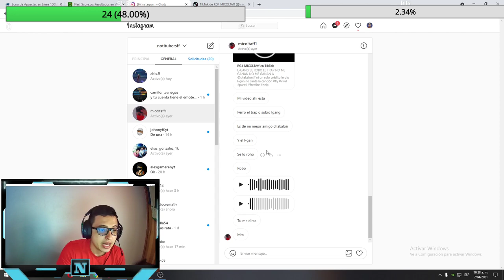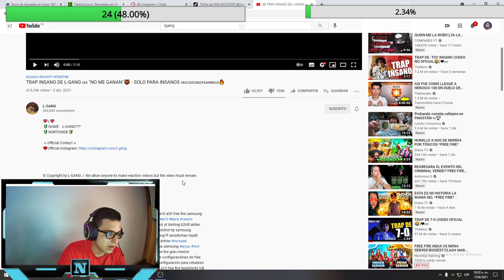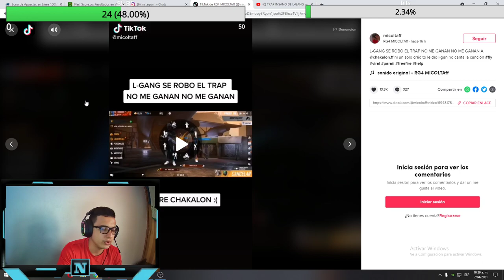LGANG SE ROBO EL TRAP NO ME GANAN? / CHAKALON VS LGANG QUIEN DICE LA VERDAD / NOTITUBERSFF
ENTREVISTA CON LGANG EXLUSIVO GAMESTRY